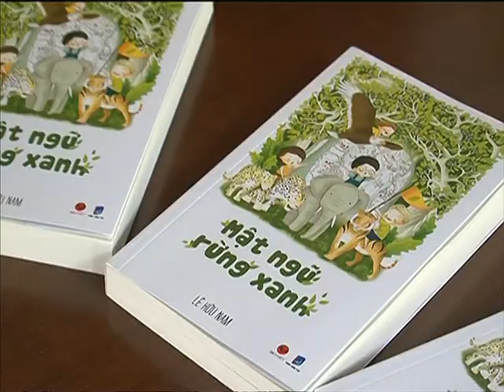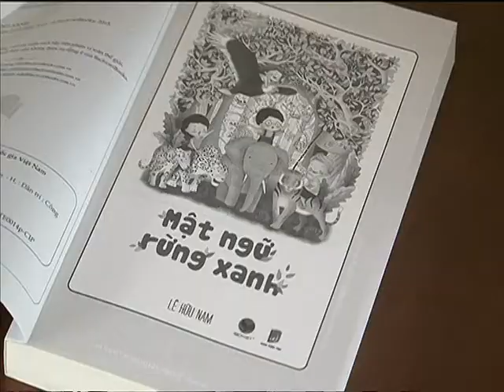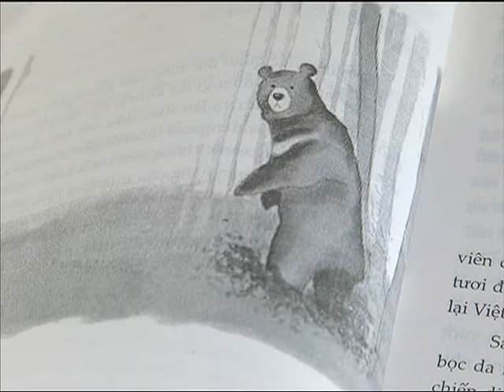Lê Hữu Nam_Mật Ngữ Rừng Xanh_Sách Hay Cuối Tuần HTV9